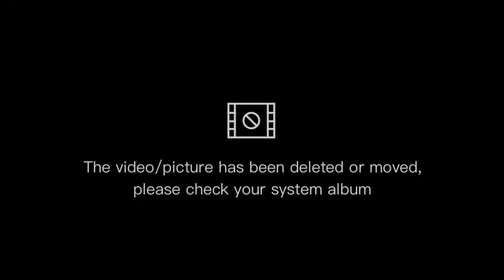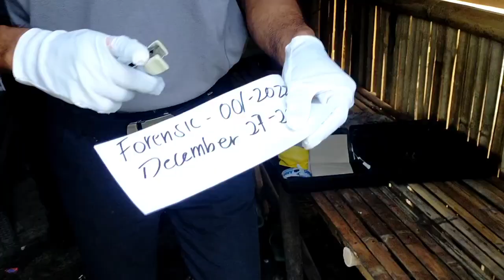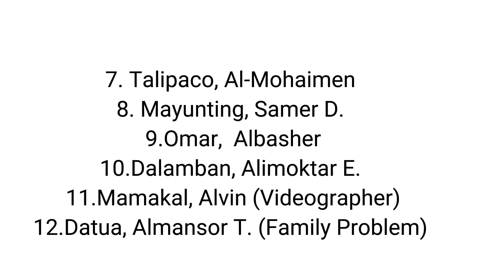Crime Scene Photography Procedure